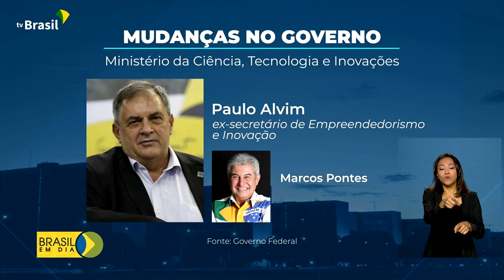Troca de ministros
1º.04.2022 - O presidente Jair Bolsonaro deu posse aos novos ministros do governo. A mudança ministerial ocorreu porque 10 deles deixaram as pastas para concorrer às eleições de outubro deste ano.